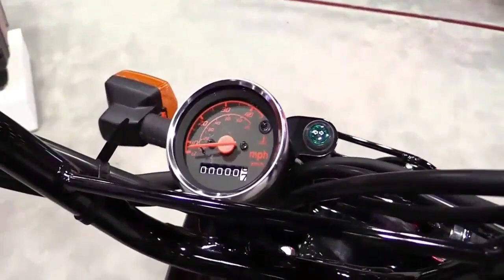2022 Honda Rockus 50 Scooter 2018 Special Edition Design Special First Impression